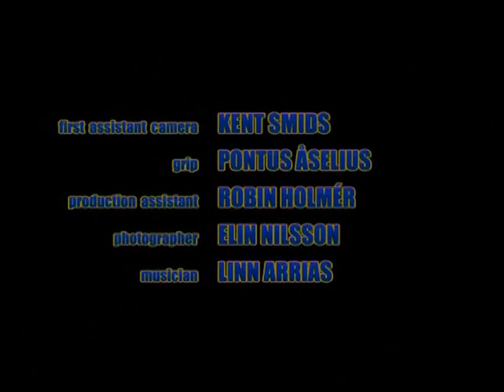Fair Play (by Magnus Holmgren, Sweden 2005)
Emma and Peter spend summer playing football, but they never score any goals.

A short film made for a film competition during World Cup 2006. Was selected as one of the best 11 films and shown for millions of people during World Cup and aired on TV all over the world.